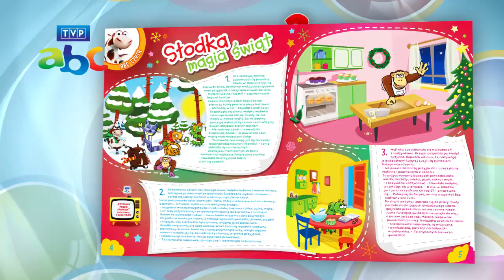TVP ABC 12/2019